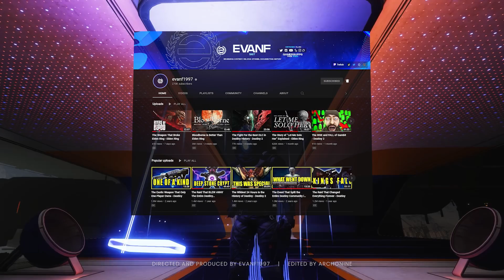The Dungeon That Will END Destiny - Destiny 2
This is the dungeon that will End Destiny in Destiny 2 is the duality Dungeon! A dungeon all about Calus, the Leviathan, not Iron Banner, Caital, Ghalran, Eris, Zavala? Crow, Zavalas Wife, the Witness, Savathun, Lightfall, The Final Shape, and more! The Duality Dungeon is a three player encounter with 3 encounters! One for Ghalran, One for the Vault, and one for the nightmare of Caital! So.. let's talk about it, the implications, the day 1, and more! Welcome to the duality dungeon, the dungeon that will end destiny!

Intro: 00:00
Season of the Haunted: 02:47
Ghalran 2: Electric Boogaloo: 09:00
The Vault: 13:50
The Nightmare of Caital: 17:56
The Loot and the Critique: 22:23
Outro + Bloopers: 26:52

Deyja - Hampus Naeselius
Beyond the Badlands - Silver Maple
Signal to Noise - Hampus Naeselius